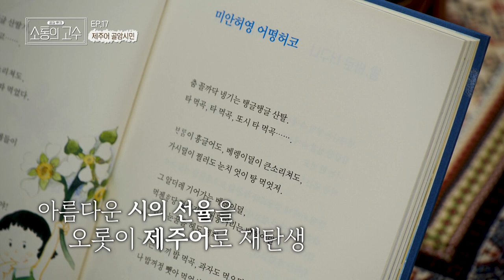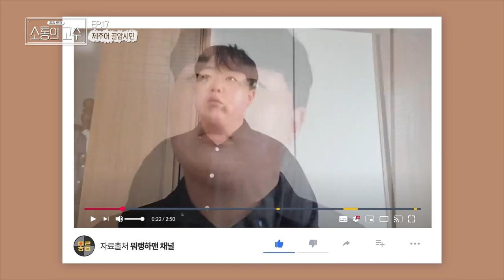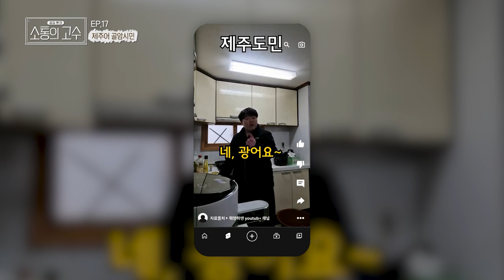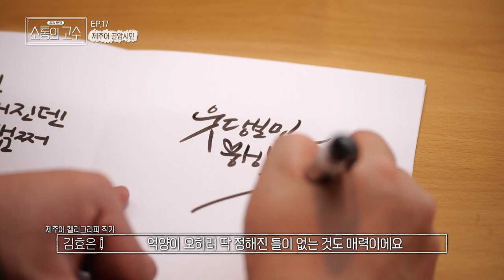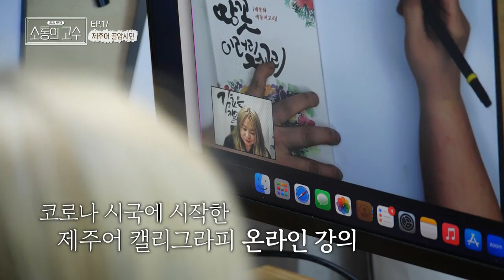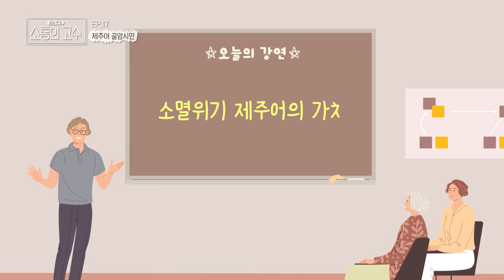[공감토크, 소통의 고수] 17화. 제주어 골암시민(제주어 연구소 강영봉 이사장, 뭐랭하맨, 김효은 캘리그라피 작가, 박희순 동시 작가)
17화  [제주어 골암시민]
- 소멸위기에 처한 제주어
- 다양한 분야에서 제주어를 활용하여 컨텐츠를 만들어내는 사람들의 이야기
- 유투브 크리에이터 뭐랭하맨의 제주어 컨텐츠
- 켈리그라피로 보는 바람과 파도의 글씨

진짜 고수들의 강연까지